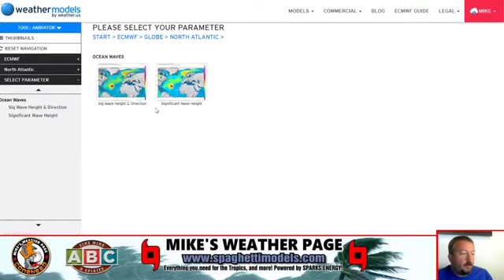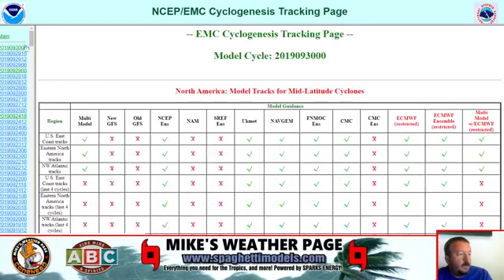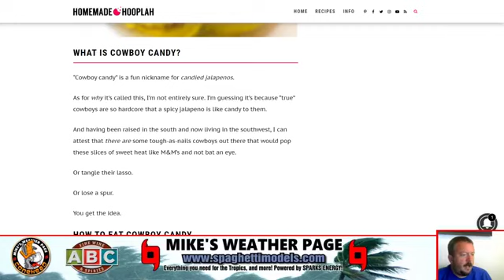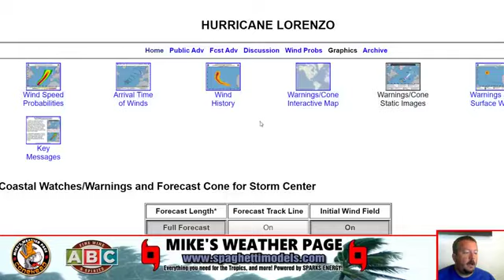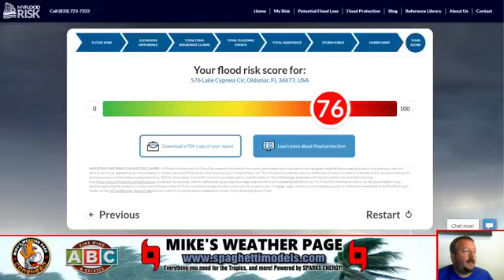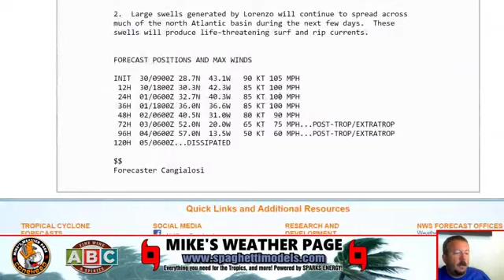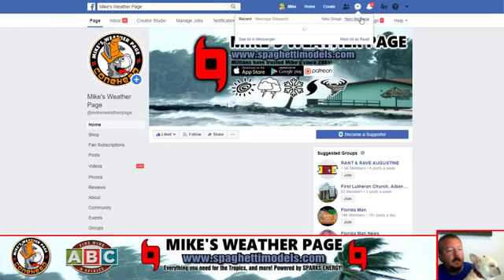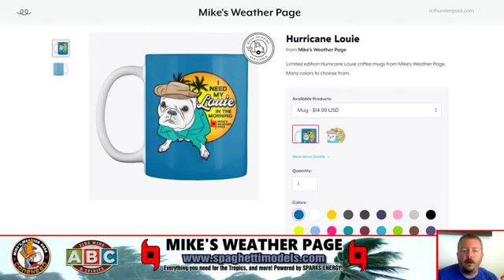09/30/19 9:19am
Talking Tropics... Lorenzo heading to the Azores then maybe Ireland. Maybe something in the western Caribbean to watch poppin up this week.